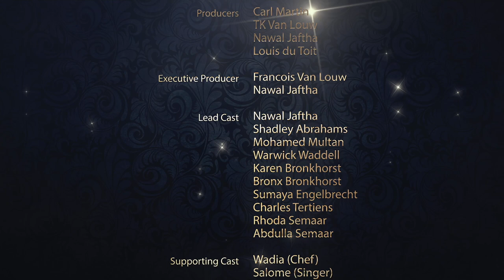Nawal's Social Club | Episode 3 | 1920s Great Gatsby!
On the third night of 𝐍𝐚𝐰𝐚𝐥'𝐬 𝐒𝐨𝐜𝐢𝐚𝐥 𝐂𝐥𝐮𝐛, Sassy and Charles take the couples to the 1920's with a Great Gatsby theme. Sassy brings all the Sass while Charles has some tricks up his sleeve. Our Teams are in two minds and the competition is getting hot, who's going to be left in the kitchen?

𝐍𝐚𝐰𝐚𝐥'𝐬 𝐒𝐨𝐜𝐢𝐚𝐥 𝐂𝐥𝐮𝐛 is a reality show about food, friends, fun, and competition! Five teams will compete with each other to host their guests on a themed night. They will be judged on their evening food, vibe, entertainment, and authenticity. One team walks away with the prize of R20 000 in cash sponsored by Calamari Fisheries Cape Town and a 3 Night Stay at a Clifton Beachfront Cabin to the value of R60 000 sponsored by CT International.

Drop your favorite Team in the comments!

Produced by gobinge